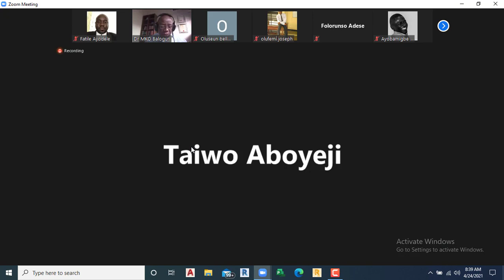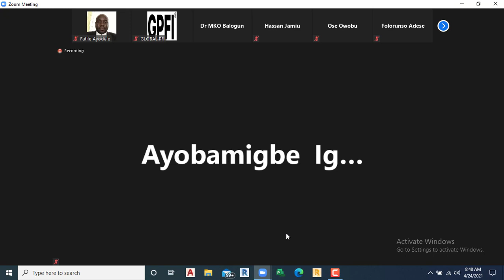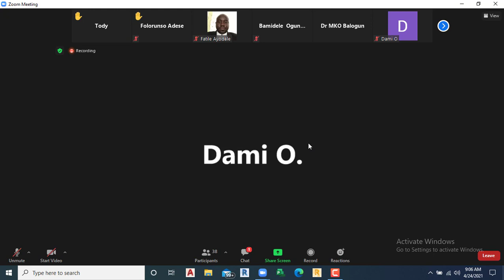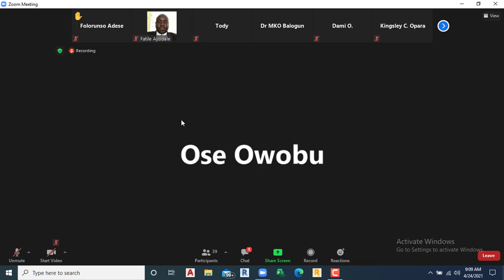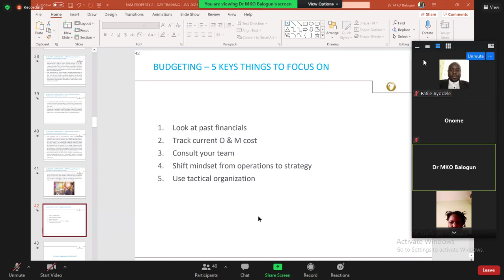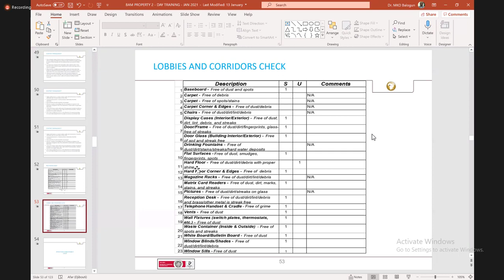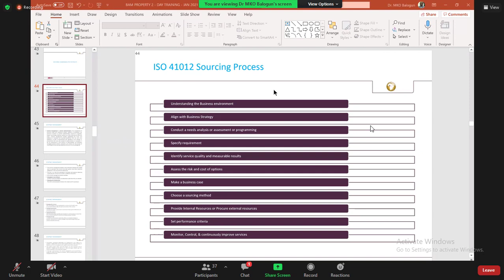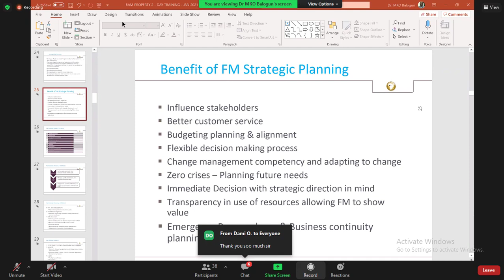PROFESSIONAL FACILITY MANAGEMENT LECTURE BY MKO 24042021